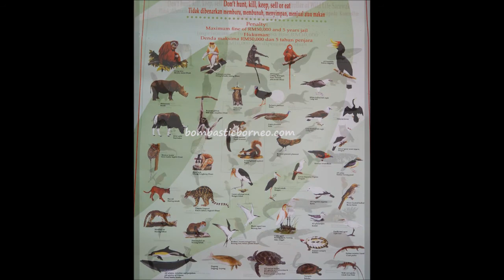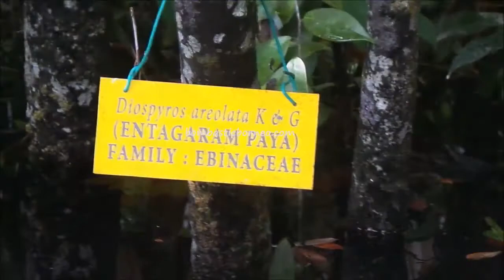Maludam National Park Boat Tour, Sarawak Malaysia Borneo Travel 穿越婆罗洲 乘船游览砂拉越长鼻猴红树林国家公园 野生动物旅游景点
Location : Kampung Maludam, Betong Division, Sarawak, Malaysia.

Named after the nearby Malay village of Maludam, this national park is probably the least known in Sarawak. Out of curiosity, we made an effort to visit it when we were on our back to Kuching from our Bakun trip We entered via Pusa and made our way to the ferry which would bring us across to Beladin another Malay village 15min drive away to Maludam.

Our first choice homestay of Ms Eka was full and she referred us to her friend Haji Eddie a school teacher. We put up two nights with Haji Eddie whose wife cooked awesome food. Eating Durian Dipped In Sagon

After dinner was over Hj Eddie arranged for a boatman to meet us to negotiate a tour package. The boatman had some experience handling foreign tourists while working for a tour operator a few years ago. When I asked him why the tour operator stopped coming, he could not give any reason. Anyway, we agreed on the price and the itinerary.

So at 8am the next morning we walked a short distance to the jetty to meet our boatman. The current was strong as we headed upstream along the tannin coloured river. Water level was very much higher than what I had seen in some online photos. At some points razor sharp wild pandan leaves were overgrown right across the narrow river. My advices is use a big hat and long sleeve shirt if you do not want to have your face and arms cut by these thorny plants. Sarawak Forestry Corporation (SFC) should be responsible for the safety of tourists by regularly trimming these overgrown wild plants since they collected RM10 per head.

10min into the boat ride we started seeing proboscis monkeys. A lot more than we had expected and probably the most exciting place in the whole of Borneo to watch these long nose primates.

The only disappointing part was the poor condition of the boat engine. Not only was it noisy but each time it slowed for us to take photo, it stalled. Much time was wasted restarting it and this went on the whole trip. I was thinking at that point in time that kayaking here would be more fun if we could stealthily paddle up to the unwary proboscis who would be feasting on the white fruits of the mangrove on the edge of the river. But on second thought, the image of a lurking crocodile somewhere below the darkish water gave me the chills.

After we were done with the wetland where we saw about 50 proboscis, 2 macaques, 1 Pied hornbill, 1 green viper and 1 eagle, we headed towards the river mouth for the crocodiles.

Along the way, we could see several Iban longhouses.

Would be interesting for foreign tourists if longhouse visits could be made a part of the tour package. We managed to spot 6 young crocodiles along the riverbanks.

The adults could only be seen at night according to the villagers. So where did they go during the day? In the wetland feasting on the blue legged prawns?! If you come to Maludam just for the elusive red banded langur monkey, then you are going to be disappointed. I was going around asking many villagers about it which they all know about but never seen it. Pretty much like the Big Foot in the Himalayas story.